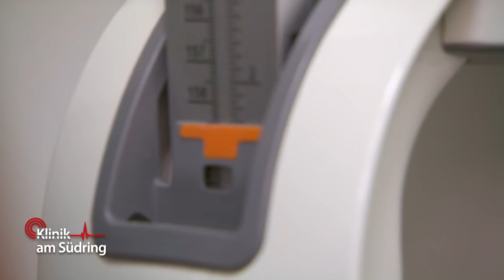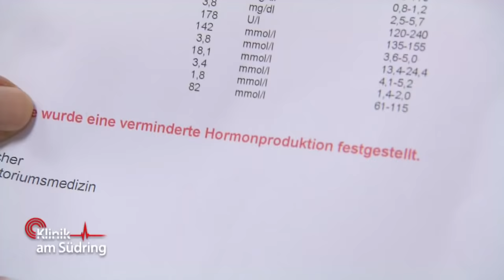Ist Celina (15) unterentwickelt? Wieso kommt sie nicht in die Pubertät? | Klinik am Südring | SAT.1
Die Kinderärztin ist grade zur Visite bei ihrer 15 jährigen Patientin als die Freundin der Patientin zu Besuch ist. Der Kinderärztin fällt sofort auf, dass diese stark unterentwickelt ist und die Pubertät noch gar nicht eingesetzt hat. Daraufhin werden mehrere Tests gemacht. Doch das die Ursache sogar lebensgefährlich ist, hätte selbst die erfahrene Ärztin nicht geahnt.

►Alle Fälle von „Klinik am Südring“ im YouTube-Abo!
►Alle Fälle von „Auf Streife“ im YouTube-Abo!
►Alle Fälle von „Die Ruhrpottwache“ im YouTube-Abo!